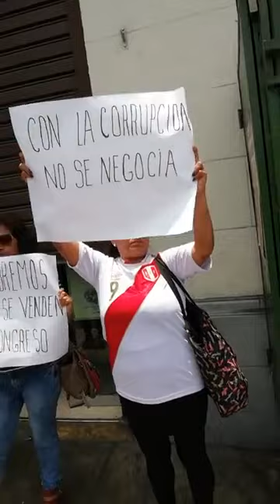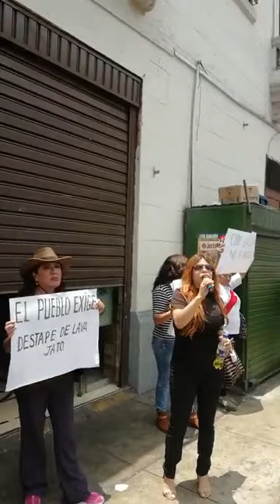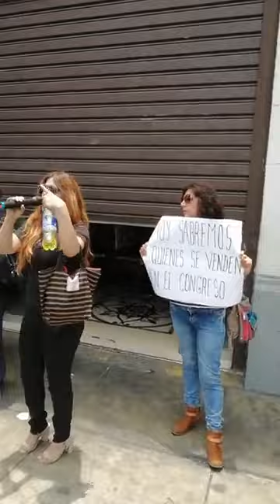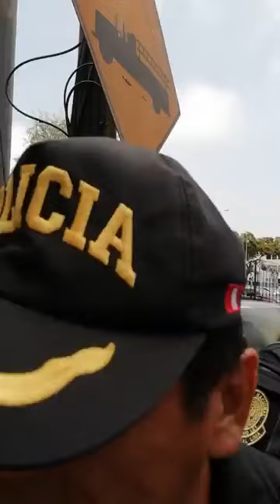EL PUEBLO SE PRONUNCIA SOBRE LA CORRUPCION ODEBRECHT